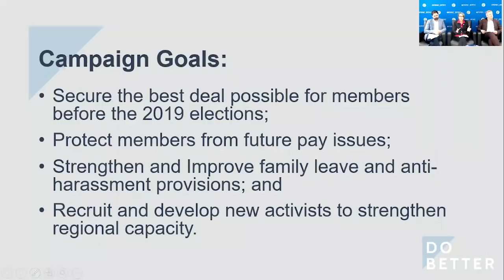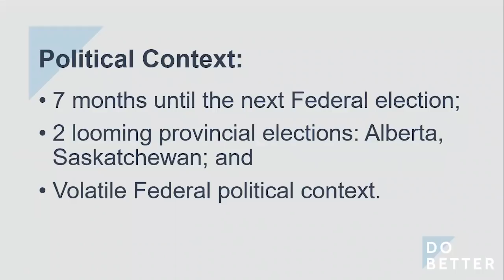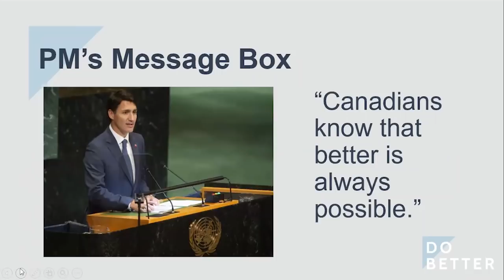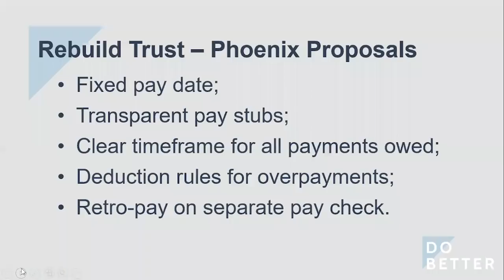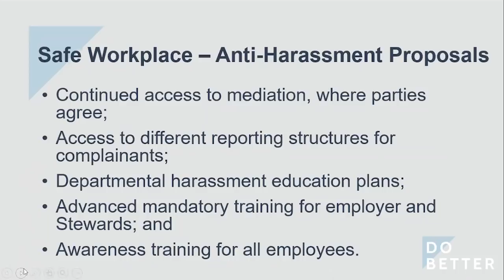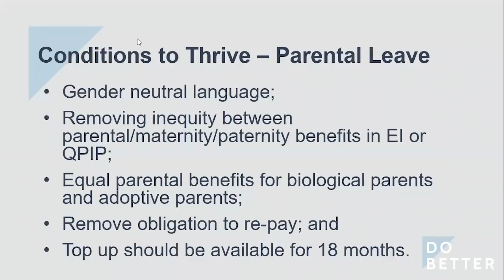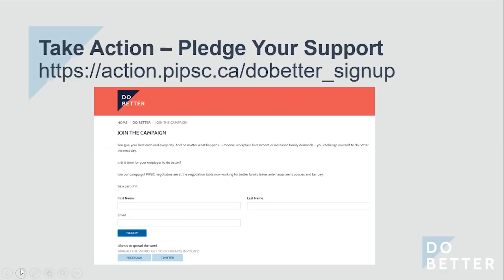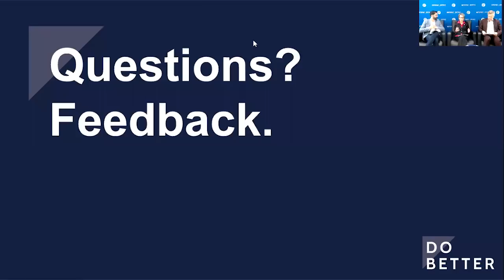PIPSC Central Bargaining Webinar - April 10, 2019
On April 10, 2019, PIPSC members from across the country came together to participate in a central bargaining webinar with President Debi Daviau and Director of National Labour Relations Richard Beaulé.

This online training session provides an overview of our central bargaining proposals, our Do Better campaign and strategies to ensure conditions to win at the negotiation table.

Our public service is the best in the world. You give your best at home and in your community. Every day you challenge yourself to do better.

Isn’t it time for your employer to do the same?